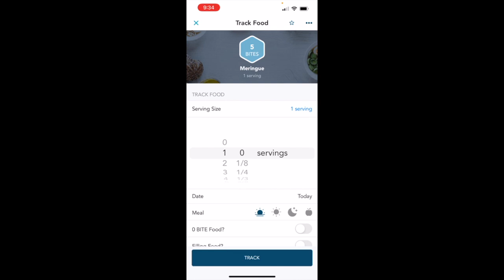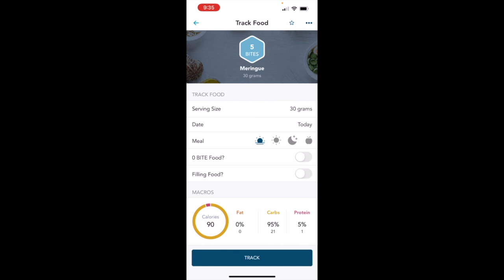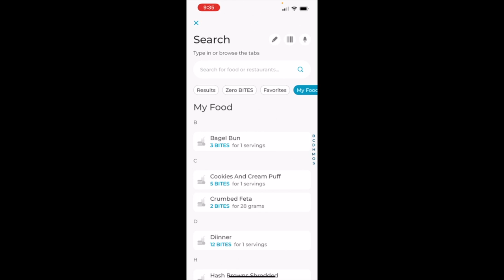Healti | Pros and Cons of the Healthi App /Program | Comparing Healthi to Weight Watchers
use my $5 off coupon Health_DeniseM when getting the pro version when you sign up